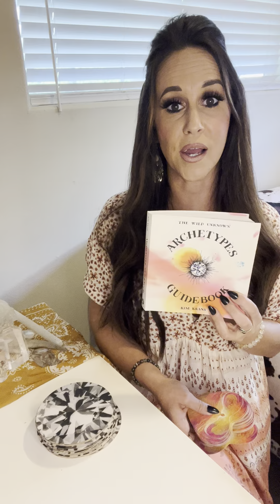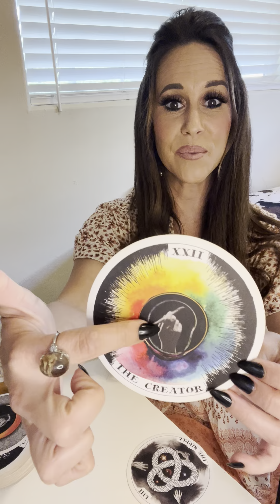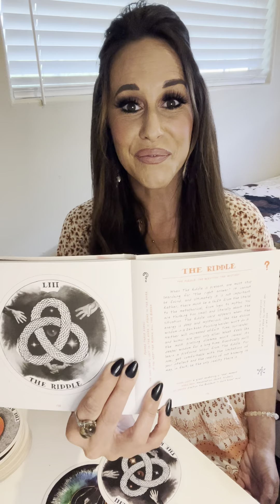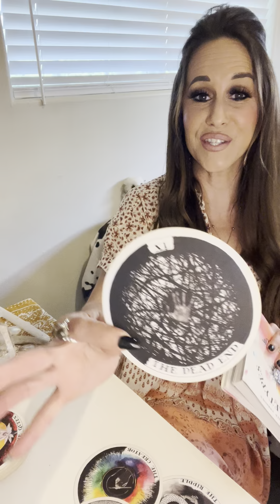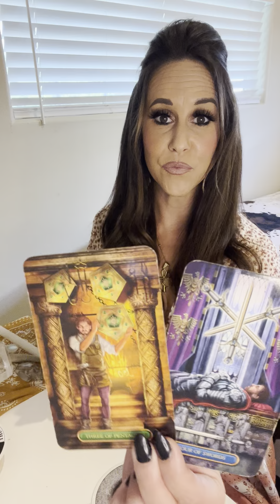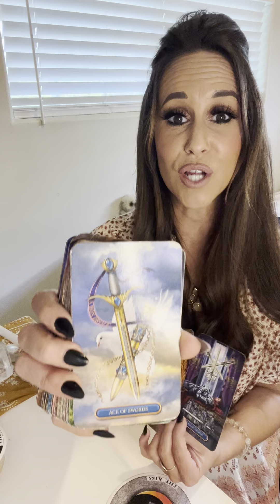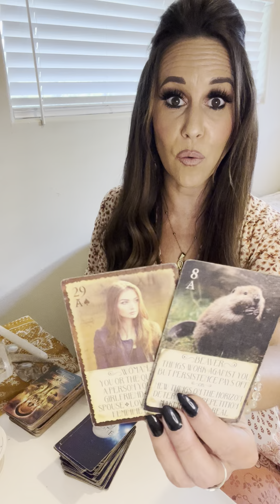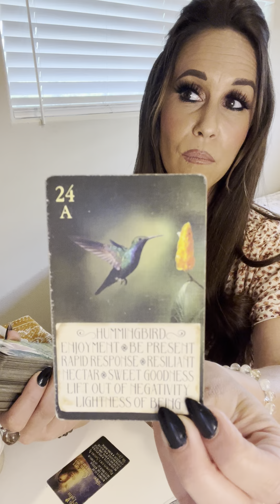THE DM IS READY FOR THIS HIGHER LOVE💗BREAKING UP KARMIC LOOPS & PLANNING AN OPEN LOVING TALK W YOU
$266-INTUITIVE ENERGY HEALING & ACTIVATION~1.5-2hrs  (Clearing Auric Field, Clearing Attachments, Activating Gifts, Chakra Clearing etc!)

All readings are done via Zoom Video,

-RAM DAAS

TAROT LESSON INFO🔮✨✨

ONE ON ONE TAROT LESSONS W ME🔮🃏✨✨

As promised, I am once again offering my tarot lessons!! I’m beyond thrilled  to work with you!!🔮💞✨This isn’t your average Tarot Class….This is MUCH more!😉🧚🏻✨You have the ability to receive information and channel it out, to FEEL the energies of the message as opposed to just reading the cards 🃏and THAT is what I focus on, helping you to expand your gifts in ways you never knew you could!!💫✨I can’t wait to see you soar into your greatest Tarot Reading Psychic self yet!!🙌🏻🔮🃏✨

PRICING IS AS FOLLOWS:

$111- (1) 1 hour lesson

$300-Bundle (3) 1 hour lessons (Anyone who Purchases This Bundle Will Also Receive A FREE 30 minute reading with me!!)

$555-Bundle (6) 1 hour lessons (Anyone WHO Purchases This Bundle Will Receive A FREE 1 hour reading w me!!)

And If you don’t really want to dive so much into the tarot but still would like to work with me on a spiritually based level then we can do that as well. This is still a “lesson” per say but I will be “mentoring” you more so. The pricing of the tarot lessons will be the same. I will be Teaching you what I know🧚🏻✨Just like in the tarot lessons we will be Strengthening your spiritual gifts, opening you up even more so and expanding your horizons when it comes to esoteric knowledge and the spiritual realm!! Learning about everything from divination, chakra healing, working intentionally with your energy, pendulums, crystals, herbal healing, manifesting, spell work and much more💫

Love,
Erica♥️✨